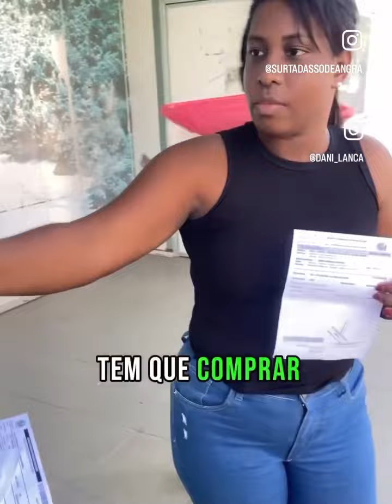📛💊 Sim falta REMÉDIOS em Angra! Moradores relatam!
Moradores relatam a falta de remédios nas unidades de saúde de Angra. E fala lamentável do candidato do governo Ferreti.
Vídeo Fonte: @ danilança